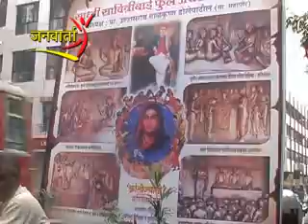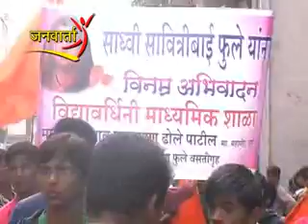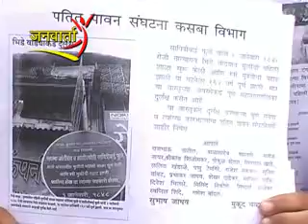JANWARTA NEWS 3.flv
JANWARTA NEWS 3